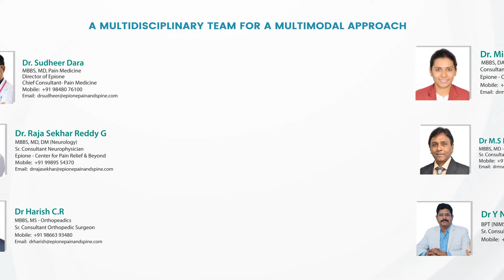Stemcell Therapy for Knee Pain | Epione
Epione offers knee pain treatments without surgery. Stemcell therapy is the best alternative for patients suffering from knee arthritis and doesn't prefer surgery. Stem cell therapy for knee pain is proven to be very effective.